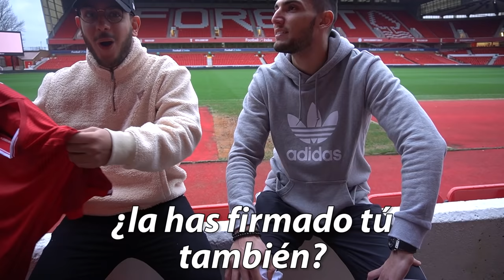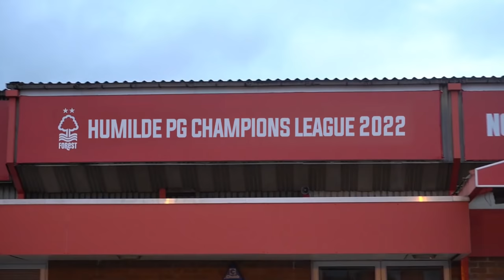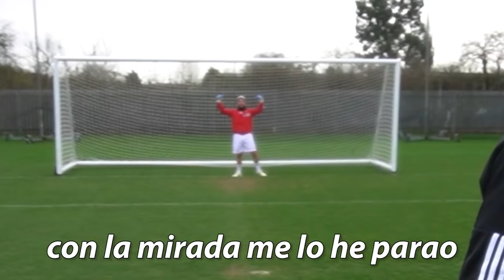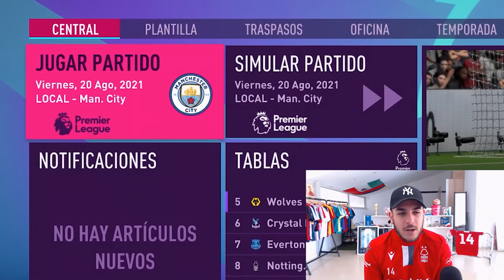Voy a Nottingham para FICHAR a este jugador... Modo Carrera sin Presupuesto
Vamos a Nottingham para fichar a un delantero

Y SEGUIRNOS EN INSTAGRAM